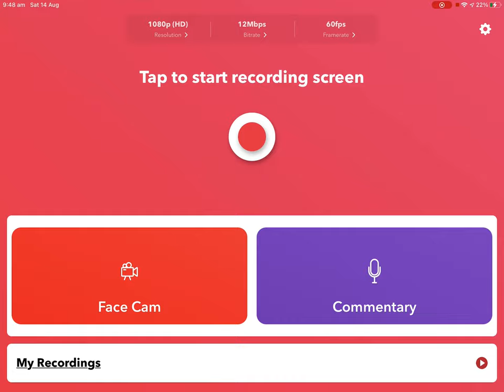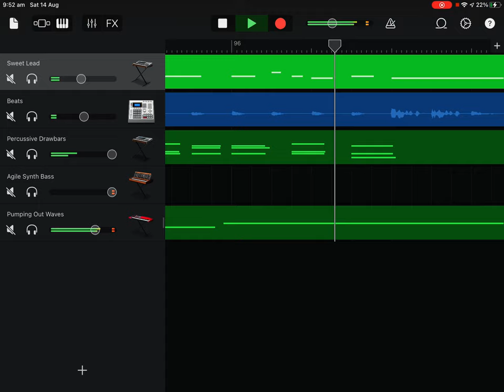The Bamboo Forest (Free to Use Sample Music for Video Game Soundtracks)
Inspired by Indonesian gamelan music and retro chiptune soundtracks.